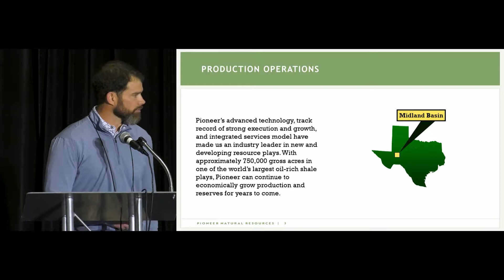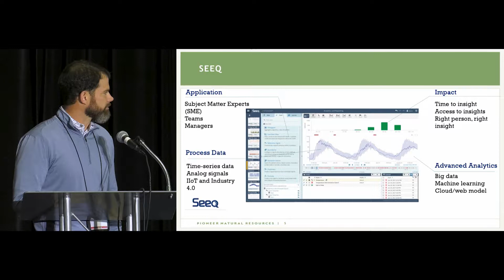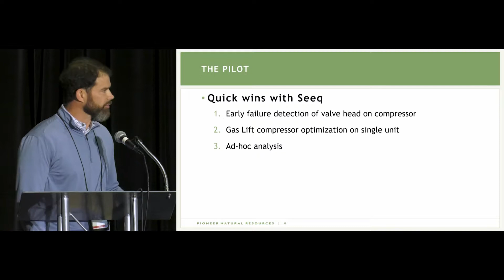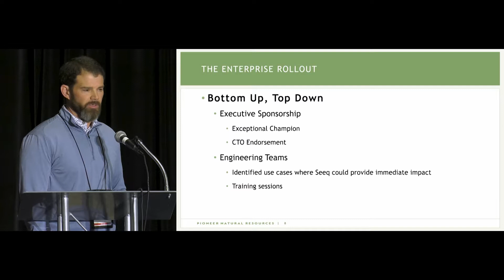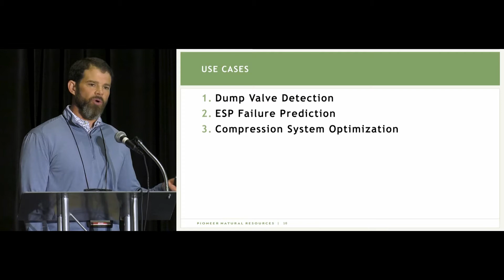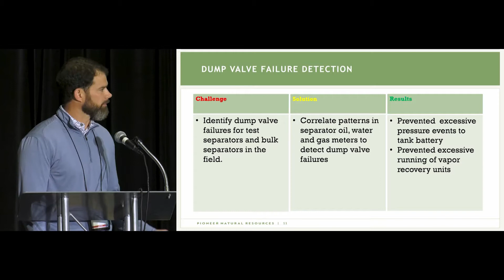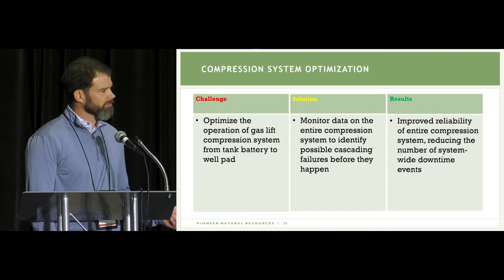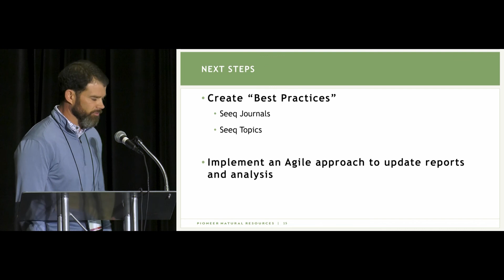Starting Journey w/ Analytics Tools - Zach Ferris Pioneer Natural Resouces - ARC Industry Forum 2019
Analytics Rollout Best Practices
Deciding to rollout analytics is perhaps the easiest part of the deployment process.  Once the organization has determined what tool(s) and method(s) to use, a host of issues and questions must be defined, considered, and addressed.  These issues run the gamut, from well-known but complex-to-solve considerations about technology governance and data management to deeply entrenched and often well-hidden cultural barriers impacting adoption and scale.  Examples include:
What is the strategy for data, including screening and validation, unstructured formats, segmentation and security?
Should the technology drive process change and optimization or will processes and skills shape how the technology is used?
What roles and responsibilities are needed, and how does those impact the current role of process and subject-matter owners?
How will best practices be captured and shared, particularly in global organizations?​
Organizations deploying analytics sort through similar decisions, influenced by their particular circumstances.  While analytics doesn't seem to support "one size fits all" deployment, there are good practices that can inspire, set standards, and help avoid common pitfalls.  Attendees of this session will hear from organizations actively engaged in analytics.  Presenters will share their experience and lessons learned on how to effectively organize to support digital transformation through the deployment of analytics.